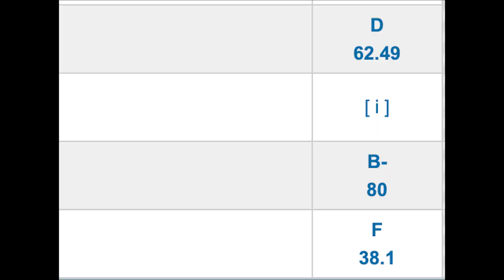Mom Stereotypes (How To Act Like A Mom)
This hilarious mom stereotypes video teaches you how to act like a mom!